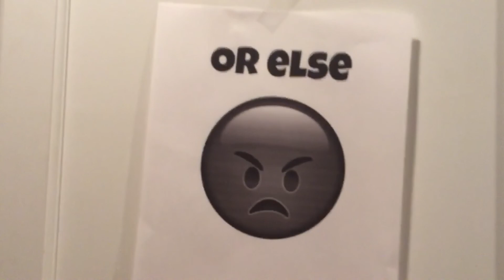Happy Birthday Dad (+Paqui One Chip Challenge)